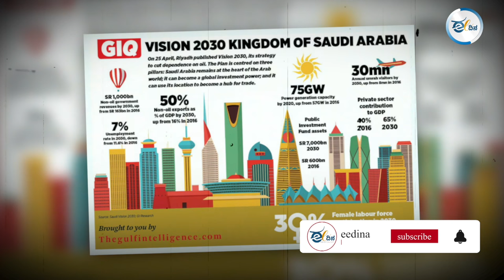ಮೋದಿಯ ಬೂಟಾಟಿಕೆ ಬಯಲು!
ಇದು ಅಬುದಾಬಿಯಲ್ಲಿ ನಡೆದ 'ಅಹ್ಲಾನ್ ಮೋದಿʼ ಕಾರ್ಯಕ್ರಮದಲ್ಲಿ ಅನಿವಾಸಿ ಭಾರತೀಯರನ್ನು ಉದ್ದೇಶಿಸಿ ಮಾಡಿದ ಭಾಷಣ. ಇದರಲ್ಲಿ ಪ್ರಧಾನಿ ಮೋದಿಯವರು ಅರಬ್ ಅರಸರನ್ನು ಹೊಗಳಿದ್ದೇ ಹೊಗಳಿದ್ದು. ಆದರೆ ಭಾರತದಲ್ಲಿ ?